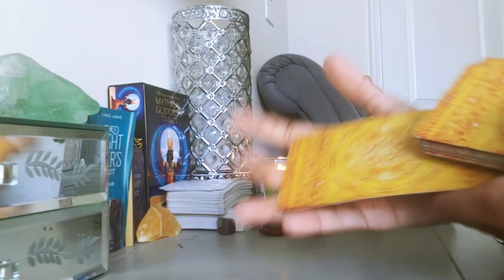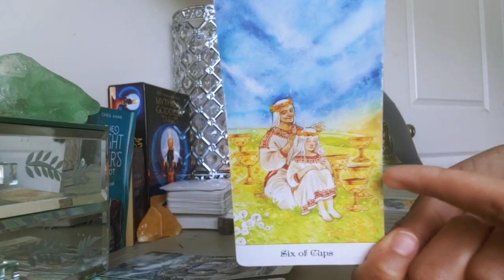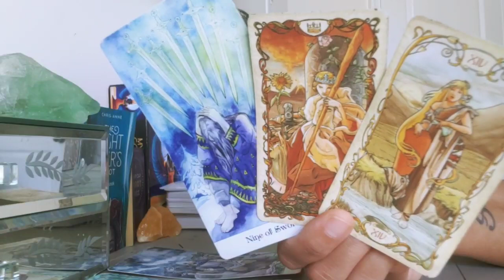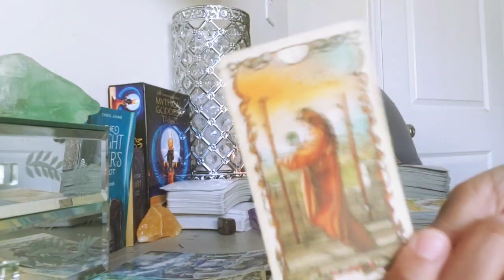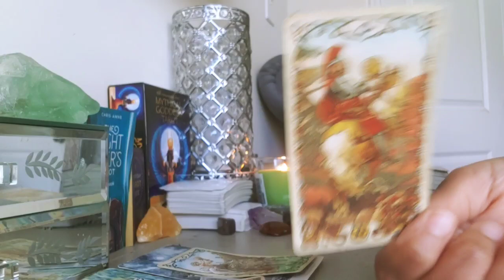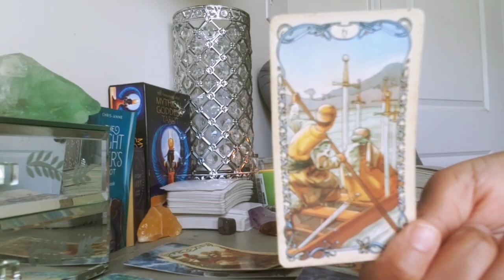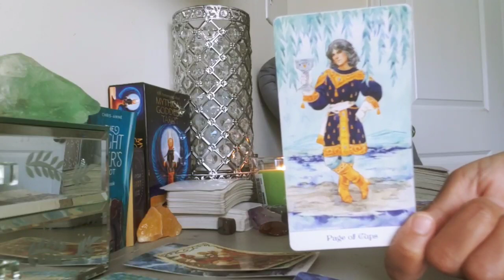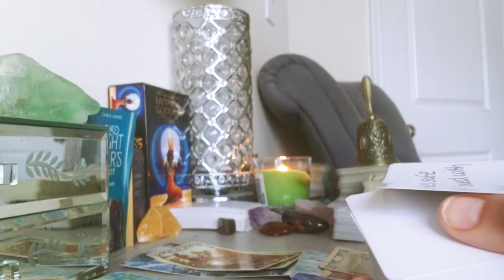GEMINI - THEY WANT ANOTHER CHANCE AT LOVE WITH YOU! (FEBRUARY 2022)